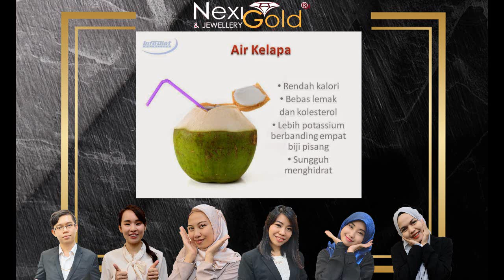Minum air kelapa